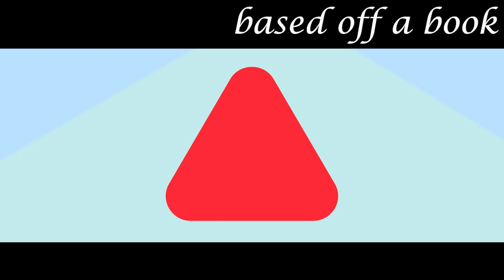The Spectren: Part 1- The Tower (Animated short film)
So i found some files form a animated film I made 2 years ago in video class, I decided to export it and publish it. Its the first time I ever drawed and animated with just vector art and key frames in premiere, so don't expect that much.

 altough its just the first part of 4 which I never worked on. who knows maybe i'll get to finish it.